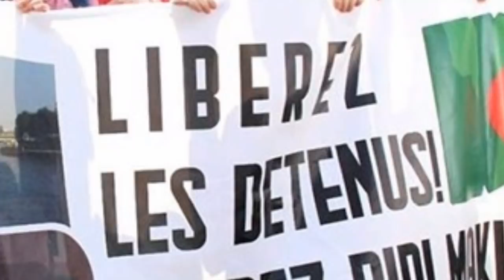39ème marche des Algériens : négociation ou capitulation ?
Malgré la grêle, les pluies diluviennes, la tempête, le tonnerre, les oueds artificiels creusés dans l’asphalte mal posé, les marcheurs arrivent en masse en ce vendredi après-midi.
Armés de leurs parapluies et de leurs voix, tellement nombreuses qu’elles étouffent le bruit du tonnerre et de la grêle, ils jettent les généraux à la poubelle et promettent l’indépendance pour leur pays. Les enfants d’Amirouche réaménagent leur chansonnette favorite, inspirée par ce héros de la guerre de libération dont ils se réclament les héritiers, en y remplaçant "talbin el houria" (nous demandons la liberté) par "djaibin el houria" (nous obtiendrons la liberté).